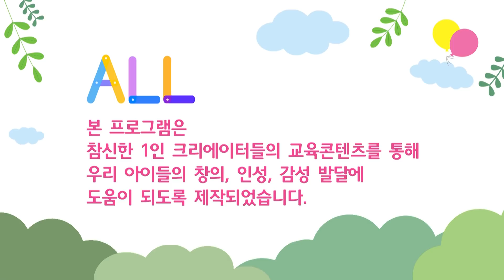키키키TV 345회 | 테트리스를 실제 블럭으로 해보자! / 쌔미TV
1인 크리에이터 교육콘텐츠로 제작된 프로그램으로

* KT올레TV : CH 970
* SK Btv : CH 205
* LG U+TV : CH 234
* 매주 토,일 / 오전 9:00 ~ 9:20(본방) , 13:00~13:20 (재방)

대한민국 유아들의 건강한 미래를 꿈꾸는 신나는 교육공간 !
Kids edu TV는 유아기에 꼭 맞는 건강한 교육을 방송합니다.